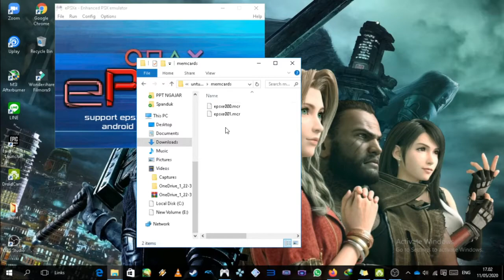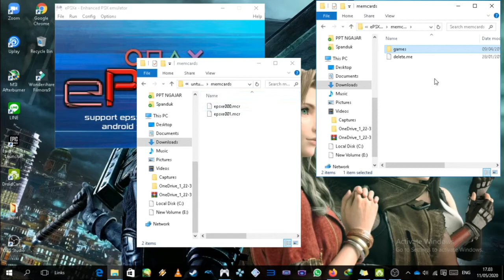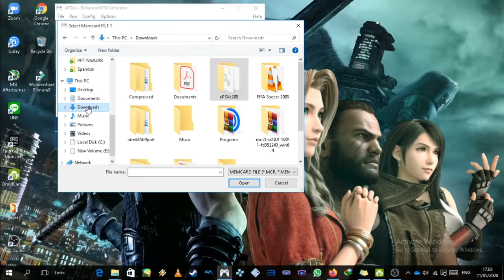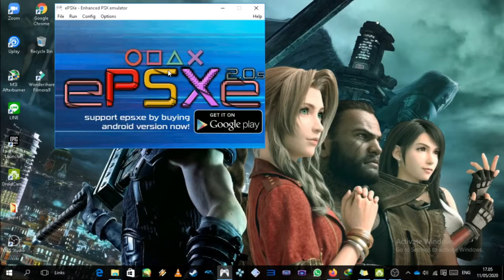Cara menggunakan memory card emulator PS1 - tanpa basa basi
Bagi kalian yang masih bingung untuk mengatur file memory cardnya bisa simak baik-baik ya.